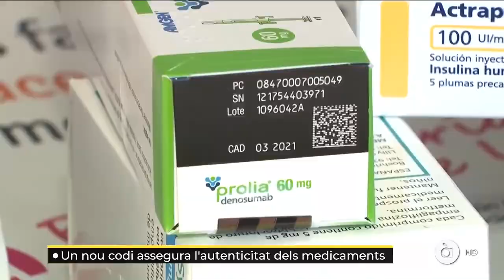Francisco Martínez explica el nou sistema de verificació de medicaments a l'Informatiu d'À Punt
El farmacèutic i integrant de la junta de govern del MICOF Francisco Martínez comenta les característiques de la recent implantació del nou Sistema Espanyol de Verificació de Medicaments (SEVeM), durant l'Informatiu Migdia d'À Punt.